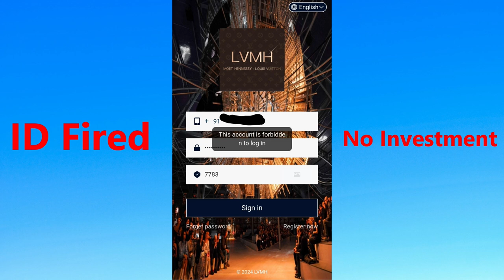LVMH Earning App में बिलकुल भी इन्वेस्टमेंट न करे | Fack App। LVMH Earning App Scame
LVMH APP se paisa kaise bheje bank mee kaise paisa transfer kare
LVMH APP withdraw proof
LVMH APP me paisa kaise milega
LVMH APP me paisa kab milega
LVMH APP app me recharge kaise karen